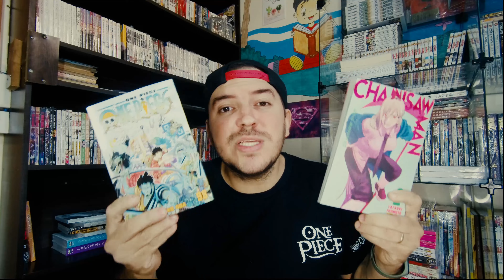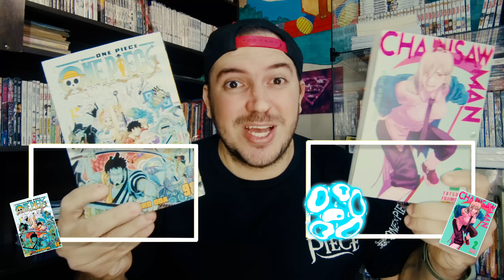ONE PIECE 98 VS CHAINSAW MAN 02 - SUPER CLÁSSICO OU EXPLOSÃO DE LANÇAMENTO - VÍDEO INTERATIVO.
Este é um vídeo inovador aqui no canal GIBIMANIA , o Vídeo interativo,onde vc pode escolher qual vídeo assistir primeiro.

Para começar decidimos trazer esse embate...

ONE PIECE 98 VS CHAINSAW MAN 02

OBS: VC PODE VOLTAR NO VÍDEO E ASSISTIR O OUTRO VÍDEO QUANTAS VEZES VC QUISER 😁🤝.

Vamos firmes a marca dos  5000 inscritos.
MUITO OBRIGADO!
Nada melhor que um Super Ultra Supremo MEGA-UNBOXING.

Os Vídeos de detalhes do mangá são vídeos que mostra todos os detalhes da edição desde o papel usado, classificação, periodicidade, se tem algum brinde e um pouco dos detalhes internos e externos do mangás e quadrinhos que estão chegando na loja Gibimania semanalmente.

👉VENHA CONFERIR

📼CANAL GIBIMANIA
```👀Assista```
```👍Curta```
```🤝Compartilhe```